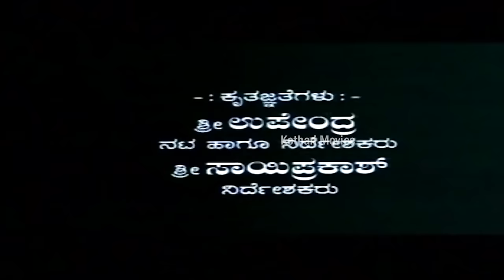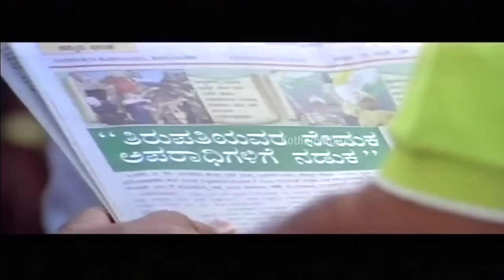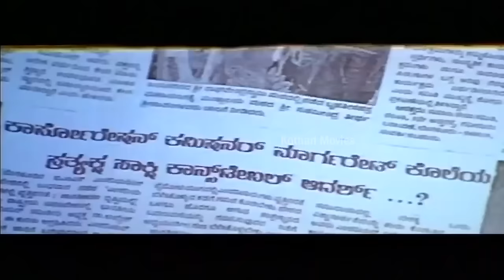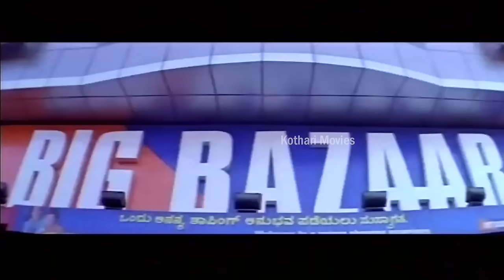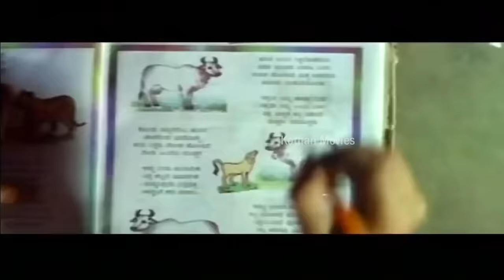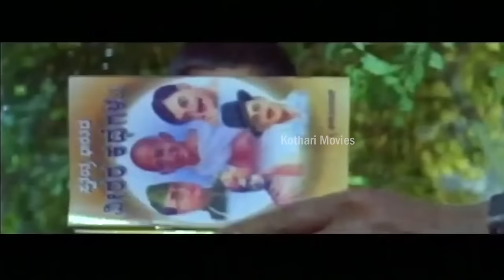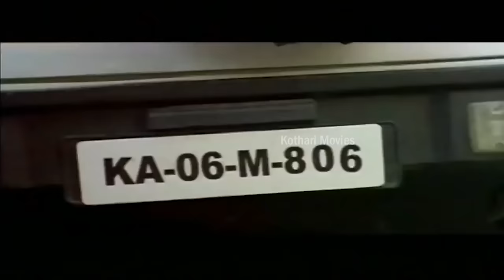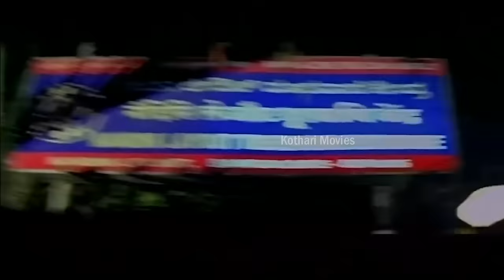THIRUPATHI Sudeep, Pooja Kanwal, Sudharani, Charanraj, Yathiraj, Darma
Thirupathi
Stars : Sudeep, Pooja Kanwal, Sudharani, Charanraj, Yathiraj, Darma, Rangayana Raghu, Ramesh Pandith, Ashok Rao, P N Sathya, Jayalakshmi, Chandru, Killer Venkatesh, Lakshman, Sandeep Malani

Director Shivamani
Banner Gowda Enterprises
Presenter R S Gowda
Producer Smt Padma R S Gowda
Story S S Devid
Screenplay S S Devid, Shivamani
Dialogue B A Madhu
Lyrics Kaviraj, Shivamani, Krishna
Music Rajesh Ramanath
Cinematography A C Mahendran
Editor Nagendra Urs
Stunts Thriller Manju, Ravivarma, Kaurava Venkatesh
Choreography Dileep, V Muruli
Art Raju, Revanna
Costume Gandasi Nagaraj
Makeup Shivu
PRO Nagendra
Publicity Designs Mani
Stills Srinath